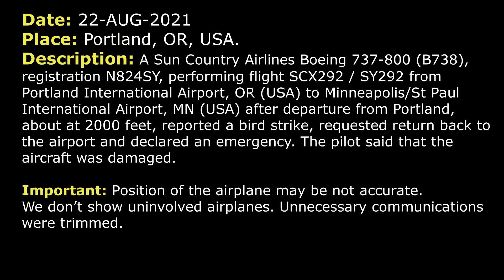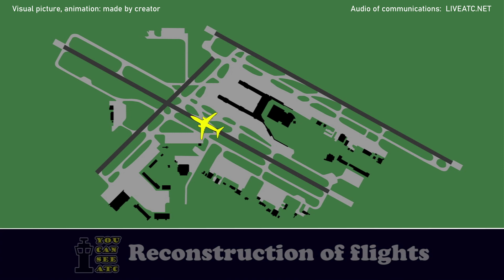Damaged aircraft due to bird strike. Emergency return | Sun Country Boeing 737-800 | Portland, ATC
THIS VIDEO IS A RECONSTRUCTION OF THE FOLLOWING SITUATION IN FLIGHT:

22-AUG-2021. A Sun Country Airlines Boeing 737-800 (B738), registration N824SY, performing flight SCX292 / SY292 from Portland International Airport, OR (USA) to Minneapolis/St Paul International Airport, MN (USA) after departure from Portland, about at 2000 feet, reported a bird strike, requested return back to the airport and declared an emergency. The pilot said that the aircraft was damaged.

SCX292: Portland Departure, Sun Country 292, 2000 climbing 7000 on LAVAA (LAVAA SIX DEPARTURE).
DEPARTURE: Sun Country 292, Portland Departure, radar contact, climb and maintain 15000.
SCX292: Departure, Sun Country 292, we need to return to the airport, we hit a bird.
DEPARTURE: Sun Country 292, roger, are you able to maintain 4000?
SCX292: We can do that, 4000, Sun Country 292.
DEPARTURE: Sun Country 292, roger and you can plan vectors ILS RW 28L approach, when you’re able. And any other damage to the aircraft?
SCX292: Affirm, we need to declare an emergency, Sun Country 292.
DEPARTURE: Sun Country 292, very good so I heard emergency now and maintain 4000, expect ILS approach 28L.
SCX292: 4000 and 28 right… left, Sun Country 292.
DEPARTURE: Sun Country 292, you’re cleared to the Portland Airport via radar vectors. Turn right heading 040, maintain 4000.
SCX292: Right turn 040, 4000, Sun Country 292.
DEPARTURE: Sun Country 292, is there any damage to the aircraft?
SCX292: Affirmative.
DEPARTURE: Sun Country 292, roger.
DEPARTURE: Sun Country 292, turn right heading 100.
SCX292: Right turn 100, Sun Country 292.
DEPARTURE: Sun Country 292, M is current at Portland. I can read it to you if you’d like.
SCX292: Go ahead / Yes, please.  (Captain / First officer)
DEPARTURE: Sun Country 292, information 20:53 Z, wind 290 at 5, visibility 10 miles, few clouds 2500, ceiling broken 4300, additional ceiling 5500 overcast, temperature 18, dew point 9, altimeter is 2994.
SCX292: Copy all, thank you.
DEPARTURE: Sun Country 292, contact Portland Final 126.9.
SCX292: 26.9, Sun Country 292.
SCX292: Final, Sun Country 292, 4000, heading 100.
COMMENTS: We’re unable to hear the controller here. It seems that Final controller wanted to ask a couple of questions.
SCX292: Go ahead, sir.
COMMENTS: It seems that controller asked about souls and fuel on board.
SCX292: Sun Country 292, we have 167 souls and we'll call it 4.5 hours of gas on board.
FINAL: Sun Country 292, turn right heading 190, descend and maintain 3000.
SCX292: 190, 3000, Sun Country 292.
FINAL: Sun Country 292, 3 miles from ADDUM, turn right heading 350, maintain 2500 till established, cleared ILS RW 28L approach.
SCX292: Right turn 350, 2500 till established, cleared ILS 28L approach, Sun Country 292.
COMMENTS: After that Sun Country 292 was transferred to frequency of Portland Tower. It wasn’t recorded.
SCX292: Portland Tower, Sun Country 292, ILS 28L.

HOW I DO VIDEOS:
1) I monitor media, airspace, looking for any non-standard, emergency and interesting situation.
2) I find communications of ATC unit for the period of time I need.
3) I take only phrases between air traffic controller and selected flight.
4) I find a flight path of selected aircraft.
5) I make an animation (early couple of videos don’t have animation) of flight path and aircraft, where the aircraft goes on his route.
6) When I edit video I put phrases of communications to specific points in video (in tandem with animation).
7) Together with my comments (voice and text) I edit and make a reconstruction of emergency, non-standard and interesting situation in flight.